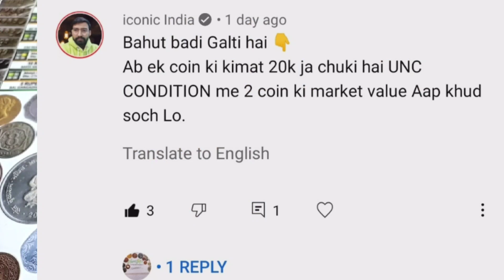आपकी Comments से दिल खुश हो गया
Topic Covered
iconic india Ke Ravi Ji Aur Masterji ne Mere Videos Mai Kia Comments,Dil Ko Bahot Accha Laga, iconic india Aur Masterji Ko Bahot Bahot Dhanyawad